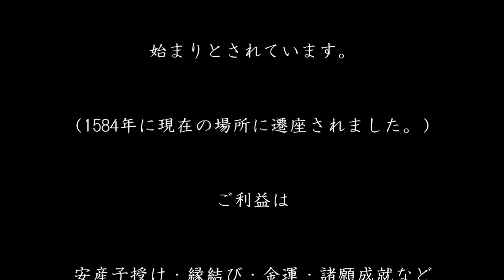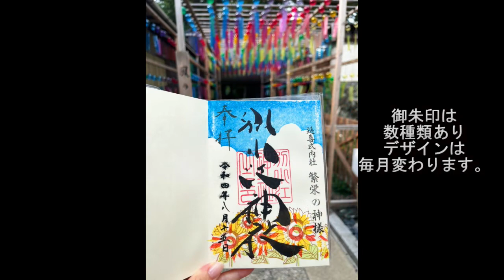全国御朱印人気ランキング1位 別小江神社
御朱印のみならず境内もとても素敵な神社です。

別小江神社
名古屋市北区安井四丁目14番14号